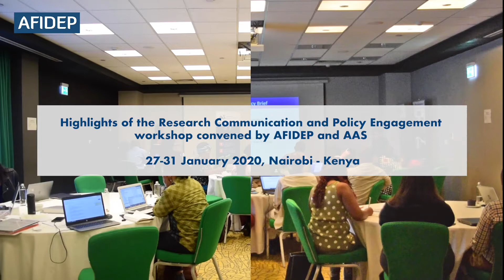Dr Eleni Abraham Yitbarek - Senior Lecturer, University of Pretoria (South Africa)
Dr Yitbarek is one of the researchers who participated in the Research Communication and Policy Engagement workshop convened by AFIDEP and the African Academy of Sciences (AAS) in January 2020.